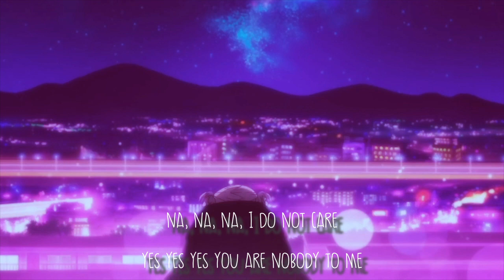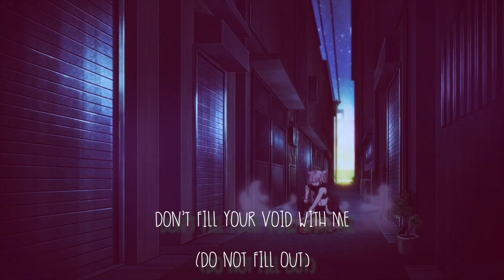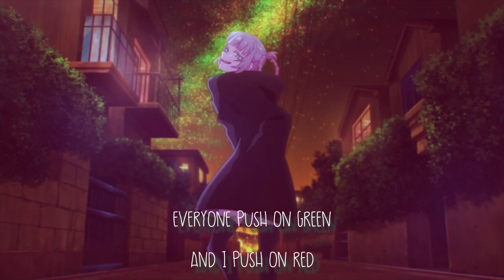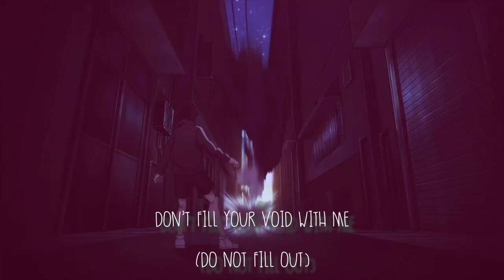Erika Lundmoen - Yad (𝑺𝒍𝒐𝒘𝒆𝒅 + 𝑹𝒆𝒗𝒆𝒓𝒃)(lyrics)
• Don't fill your void with me. ♫
• Artists: Erika Lundmoen
• Song: Yad ♫
•  Support The Artist. 🤍
• Please don't give me a strike  if you don't want your music or your art get in touch, the removal will be immediate! Thanks
• Anime: call of the night
• Hope u Guys Enjoy! 🤍 xoxo

• Lyrics: ♫ (pronunciation)

Chtob idti dalshe, vyverni dushi,
gorod ra zurushen,
gorod bez dushen,
ya molyus bogu, chtoby stat luchse,
gorod razrushen,
gorod ne nuzhen,
Na,na, na, mne vo ravno,
Da,da,da,da, vy mne nikto,
no ya zyki-eto yad,
ya vi zhu ikh vzglyad,

ya tot sluchay-golovu lomay,
kruche vsekh-vsekh suchek pros to ponimay,
na vysotu sam sebya podnimay,
svoyu pustotu noyu ne zapolnyay,
(ne zapolnyay)
khochesh menya sam sebya pomenya,
sam sebya pomenyay,

Vse zmut na zelonyy,
A ya zhmu na krasnyy,
gorod pod lastanyy,
gorod nesch astnyy,
vse vashi bedy,
ne v nashey vlasti,
vy ne soglasny,
vy ne prichastny,
Na, na, na, mne vso rayno,
ya vizhu ikh vzglyad,
Ay, ay, ay, ya ne noshu huchchy,
Oy, oy, oy, oy posmotrim kto kruche

(ne zapolnyay)
sam sebya pomenyay